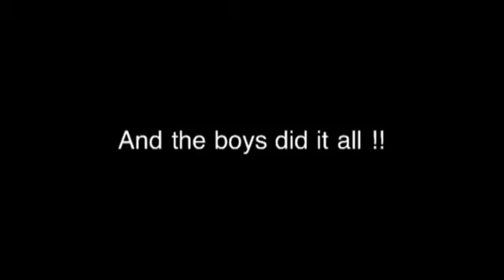3D Rotorua 2012 Multisport Festival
Team Howarth from Canoe and Kayak North Shore show you how it is done in a triple!
Sam in the front is 10 and Hamish is 8 - go boys!